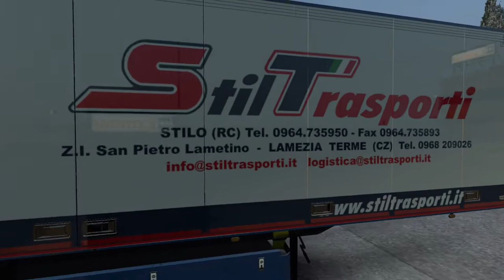ETS2 | trailer mod "Rudi Skins for Stanleys S.SKO - Various Companies v1.0" - review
Euro Truck Simulator 2 (1.30) | DLC "ITALY"
trailer mod "Rudi Skins for Stanleys S.SKO - Various Companies v1.0" - review
mod link:
ets2.lt/en/rudi-skins-for-stanleys-s-sko-various-companies-v-1-0/

20 skins

– Medium quality (2048)
– Standalone
– KI traffic
– Cargo
– Game Version 1.28 and up

Credits:
Trailer: Stanley, TZ Express Skins: Rudi